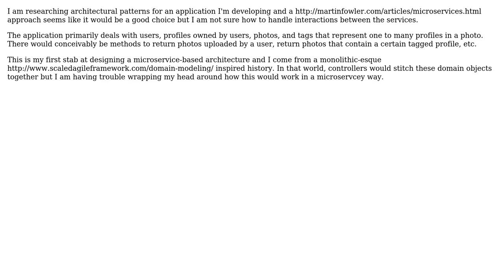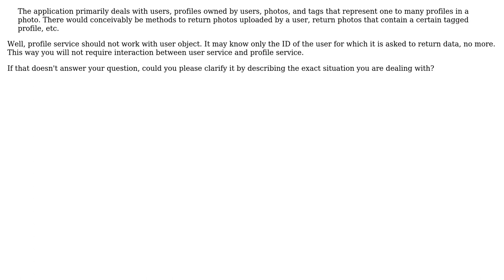Software Engineering: How do you handle shared concepts in a microservice architecture?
With thanks & praise to God, and with thanks to the many people who have made this project possible! | Content (except music & images) licensed under CC BY-SA | Music | Images & others | With thanks to user Vladislav Rastrusny user Michal Kosmulski user anjunatl and the Stack Exchange Network Trademarks are property of their respective owners. You are responsible for your own actions.